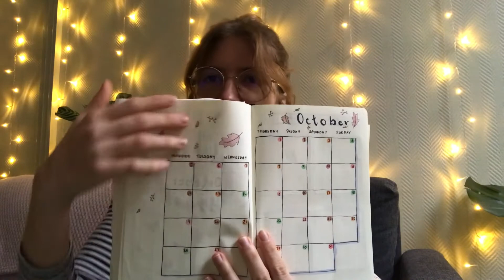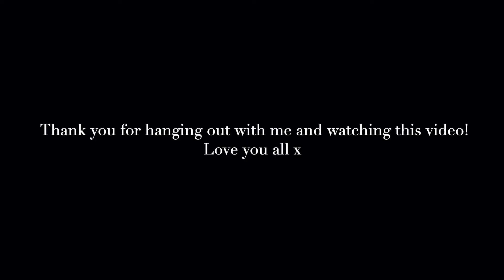chatty breakfast with me (journaling, manifesting & self confidence)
hi everyone, thank you for being here again! this video is about me eating porridge, manifesting, and journaling (+ a cheeky matcha latte). hope you'll enjoy it! x

thank you again, love you all!